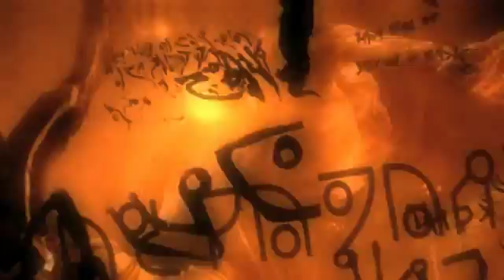E3 2010 Trailer video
biedt u de nieuwste trailer aan van Dead Space 2.

             Voor meer informatie omtrent Dead Space 2 kan u terecht op de volgende pagina's: